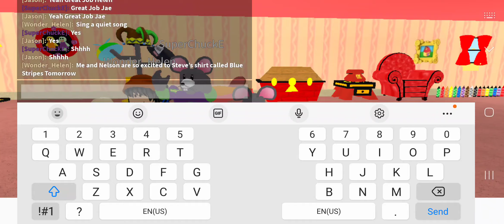Blue's Clue's With Nelson & You: Quiet Time With Nelson and Steve (Mouse Version)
Also Thanks For Our Return From The Shower